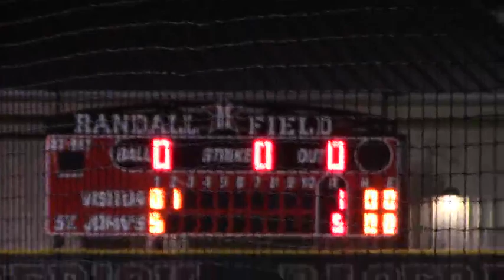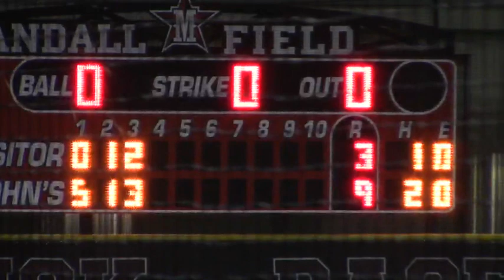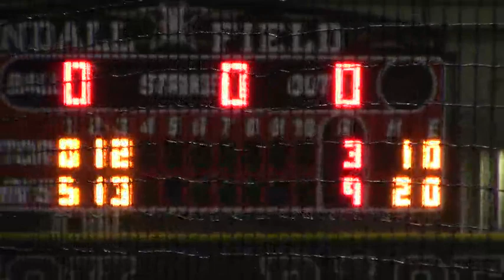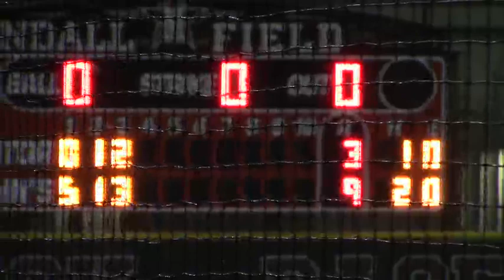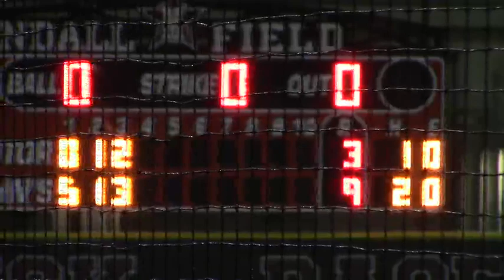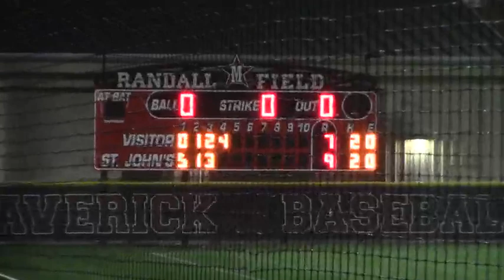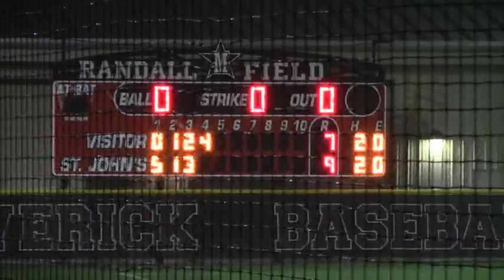3_1_21 GCISD S2 - Patrick Hardesty - st johns baseball